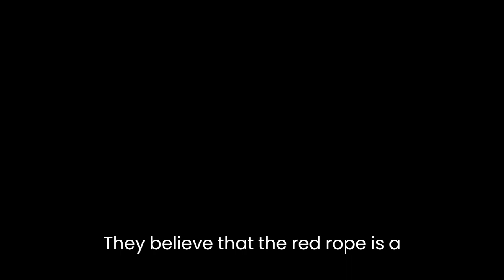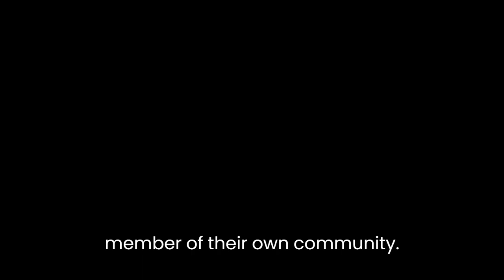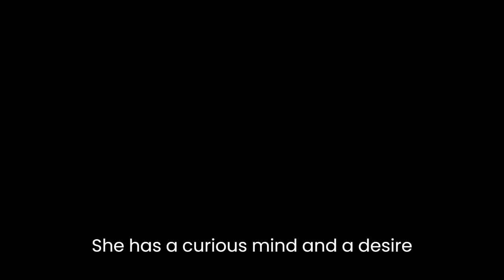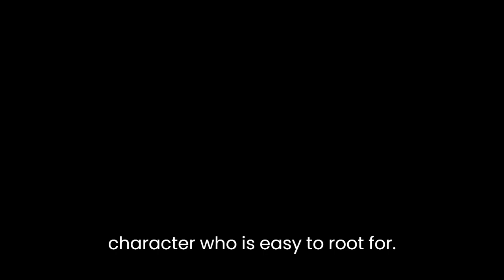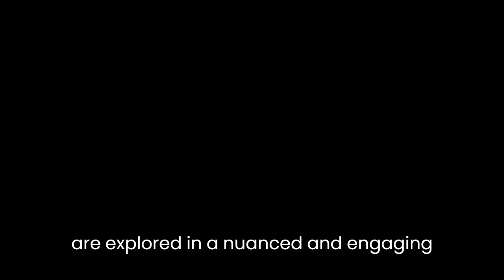"The Girl Behind the Red Rope" By Ted Dekker and Rachelle Dekker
Ted Dekker and Rachelle Dekker's novel "The Girl Behind the Red Rope" is a story that combines elements of suspense, dystopia, and faith. The book takes place in a small, isolated town called "The Forest" that is surrounded by a mysterious red rope. No one knows who put it there or why, but the townspeople believe it is there for their protection. The story is told from the perspective of Grace, a young woman who is questioning the beliefs and practices of her community.One of the major themes in the novel is the power of belief and its ability to shape a person's reality. The townspeople of The Forest have created a set of rules and beliefs that dictate every aspect of their lives. They believe that the red rope is a divine barrier that protects them from the evil outside world, and that any breach of the rope's boundaries will result in certain death. This belief is so strong that the townspeople are willing to kill anyone who crosses the rope, even if they are a member of their own community.However, as the story progresses, Grace begins to question the validity of these beliefs. She wonders if the red rope is really there for their protection or if it is simply a way for the town's leaders to control and manipulate the population. Grace's curiosity leads her to discover a hidden world outside of The Forest, where she learns that everything she has been taught may not be true. This realization is a turning point for Grace, as she begins to challenge the beliefs of her community and search for the truth.Another important theme in the novel is the struggle between individuality and conformity. The townspeople of The Forest are expected to conform to a strict set of rules and beliefs. Any deviation from this norm is seen as a threat to the community and is met with punishment. Grace, however, is different. She has a curious mind and a desire to explore the world outside of The Forest. This desire for individuality puts her at odds with the town's leaders, who see her as a threat to their control.As Grace struggles to find her place in the world, she is forced to make difficult decisions that challenge her beliefs and push her outside of her comfort zone. She begins to realize that true freedom comes from accepting herself for who she is and not conforming to the expectations of others. This realization is a powerful moment for Grace, as she learns to embrace her individuality and break free from the constraints of her community.In addition to its themes, "The Girl Behind the Red Rope" also features well-developed characters who are complex and relatable. Grace, in particular, is a character who is easy to root for. Her journey from a naive, obedient member of the community to a strong, independent woman is compelling and inspiring. The supporting characters, including Grace's brother, Sam, and the mysterious stranger, Quinn, add depth and complexity to the story.Overall, "The Girl Behind the Red Rope" is a well-crafted novel that combines suspense, dystopia, and faith to create a compelling and thought-provoking story. The themes of belief, individuality, and conformity are explored in a nuanced and engaging way, and the characters are well-developed and relatable. The book is a must-read for fans of dystopian fiction and anyone who is interested in exploring the power of belief and its ability to shape our reality.